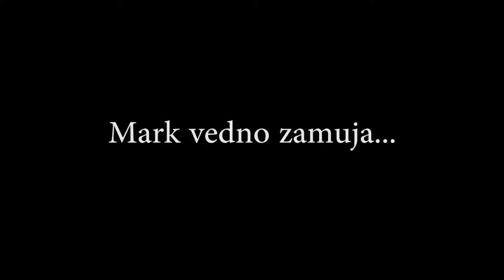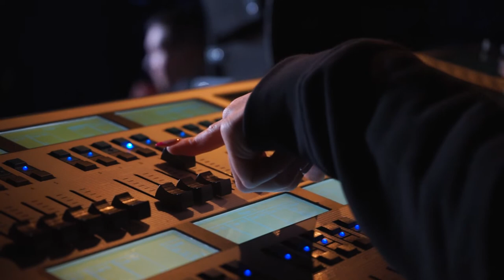"VKBTM" RELEASE PARTY @ KINO ŠIŠKA - BTS (11.2.2021)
V videu je zajeto dogajanje pred in med koncertom.
Avtorja videa sta Nejc in Žiga Maček. Vse pravice pridržane.
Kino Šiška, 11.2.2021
► follow LEOPOLD I.

Hvala Muzičari!
Vid, Nace, Žan, Anže in Blaž.

Wudisban records 2021. Streamarnica.

► Technical crew
Tone:
venue sound mix: Saško Gerkšič
stream sound mix: Jure Vlahovič
Monitor: Nenad Mušnjak
Light: Nikola Podlesnik
Director: Matej Marinček
Camera:
Matevž Ftičar
Tea Grahek Lebar
Pia Klančar
Nejc Ketiš
Stage technician: Fabijan Purg